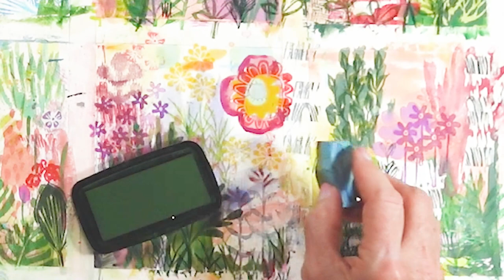Create a Series of Mixed Media Paintings the Easy Way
In this video I'm upping my game by sharing with you something that you’re probably familiar with if you have been a subscriber for awhile. That is, me sharing my creations that come from the paper that covers my art desk. My art table paper! 🤗
📣But if you’re new here, welcome!
I'm Autumn✌️ and I carve stamps and explore different ways to use them in mixed media, or collage or surface pattern design and all of the above. If that’s something you’re interested in,
No seriously, please...I have friends and family who visit here, watch my videos then tell me they like my videos and when I ask
"Oh, I didn't think to do THAT."
Anyway. back to my art table paper.
I work on these oversized blotter pads
(an awful name for these lovelies, so I won't use it)
Or cutting them into swatches and then collaging them into a sketchbook, oh and. I have videos for that👇

Of course I have videos for how to carve stamps.
*Learn the basics of stamp carving in my video 🎥
Hand Carved Stamps Made Simple

🎨So you want to know what are some of the matrials that I used in this video? Well, here you go:
First off.
I always have paper from a roll, taped onto my desk...it's secured to the wall behind my desk...video here👇
That roll of paper that covers my desk is this:

But here, I decided to tape a lovely large watercolor sheet on top of my standard 'always there' paper so this is what I used:
I like Fabriano as it is a classic, supreme quality brand and has no animal products, which some watercolor paper does.
Now, before you click the link this is for ONE sheet of premium watercolor paper.
I have purchased affordable 5-packs of the Fabriano hot press of this exact paper from Amazon and my local art supply store. However, it seems to be unavailable in Hot press, 5-packs these days, no matter where I look.
So look around, locally and online.
When I taped it into place I decided to section it into portrait rectangles so that I could make them into a collection. I just randomly placed the tape
or you could use a washi tape that you have at your finger tips.
Any tape that will release easy will work.

My favorite paint is gouache, traditional gouache (not acrylic gouache)
Gouache
I keep it ready on my palettes even it dries out😉

Versafine Claire inks
Fallen Leaves
Cheerful (yellow)
Summertime (orange)
Verdant (lime green)
Rain Forest
Golden Meadow
Bleu Belle
Shady Lane
There are more colors.

My favorite carving material:
Speedy Carve by Speedball it’s durable and resilient….worth every penny.
Speedy Cut by Speedball - an economical price, but it will not endure careless handling, meaning it will break, chip or crumble But, it makes a really great stamp, and if taken care of will stand the test of time.
Carving tools:
A priority in any studio is a good craft knife and I adore this one with a triangle handle. Super comfy to hold.

And yes, you can carve stamps with just a craft blade but it's so much easier with carving tools made specifically for this purpose .
Here is a carving tool set with 5 blades
Most used blade
Small V-shaped blade